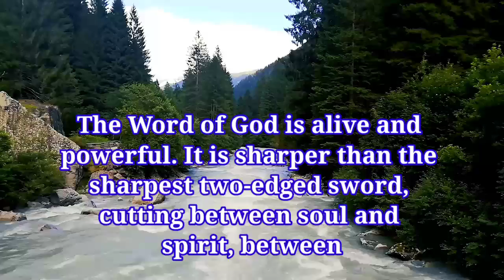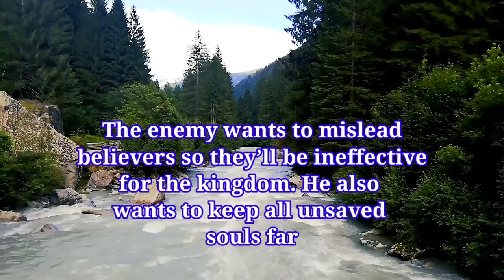gods message today || urgent message from god#spiritual